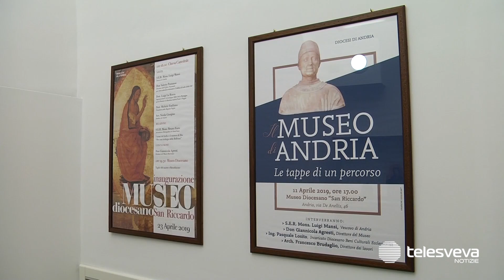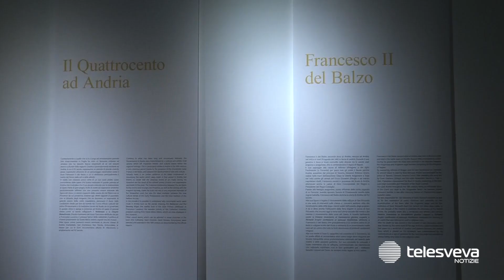ANDRIA | Inaugurato il nuovo Museo Diocesano: l’edificio intitolato a San Riccardo